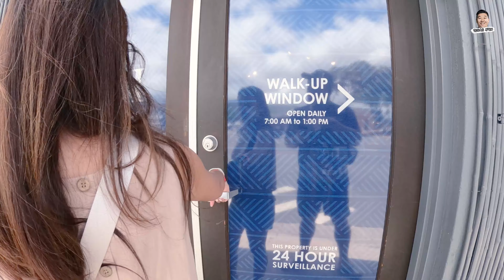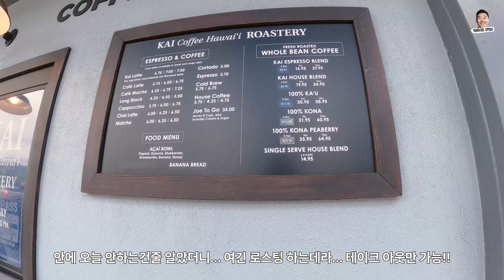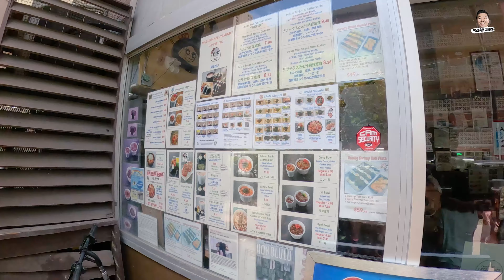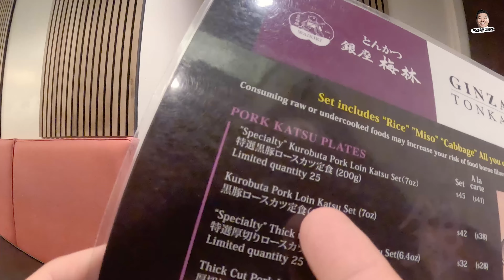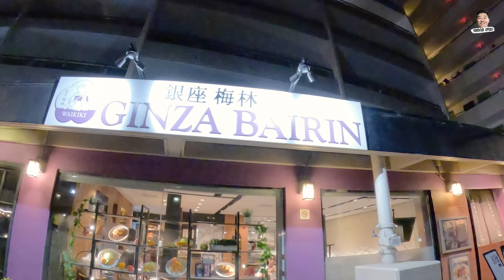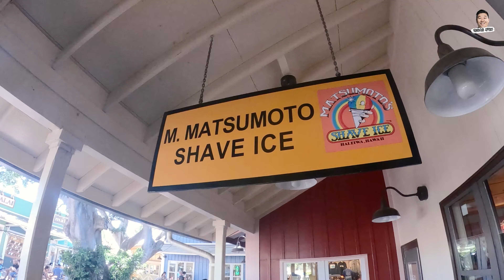전 하와이의 9번째 섬 라스베가스에서 왔습니다!!!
라스베가스에 거주하며 골프,관광,이민,교육 그리고 많은 이야기들을 담고 있습니다. 이쁘게 봐주세요.